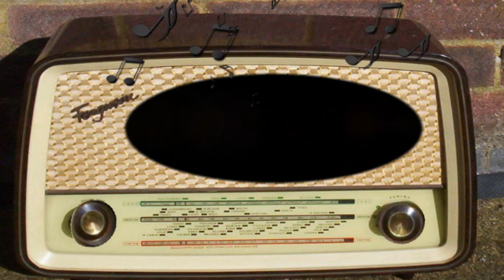X Minus One: Requiem (October 27th, 1955)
Requiem.